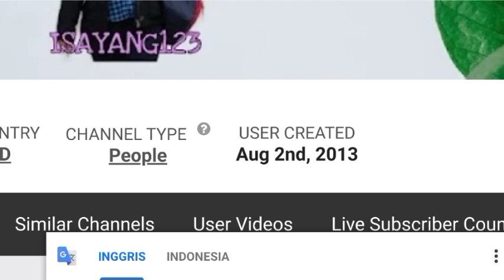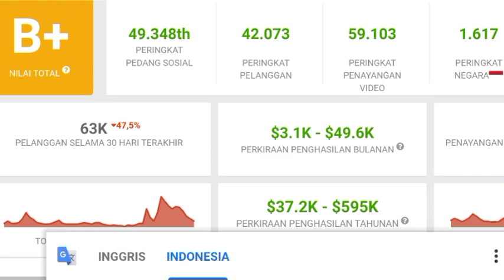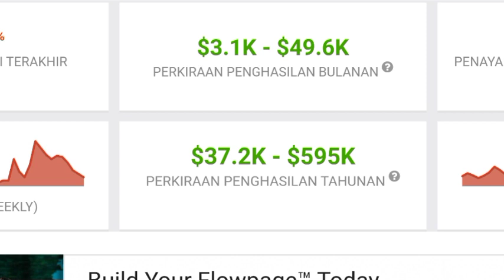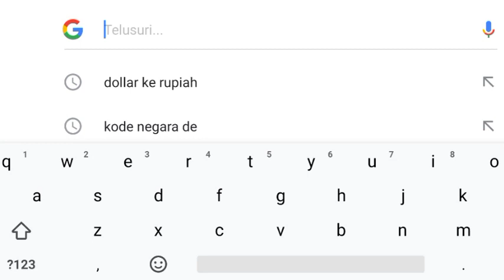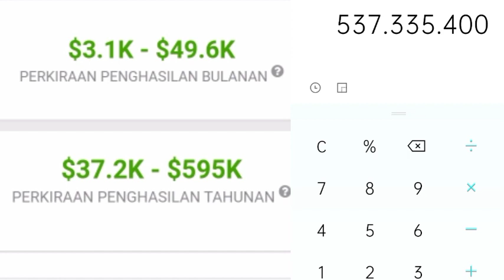⬆️ gaji Isa Yang Terbaru Dari Youtube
Dividio ini saya meriview gaji dari channel isa yang 123 dari youtube berdasarkan data dari sosialblade